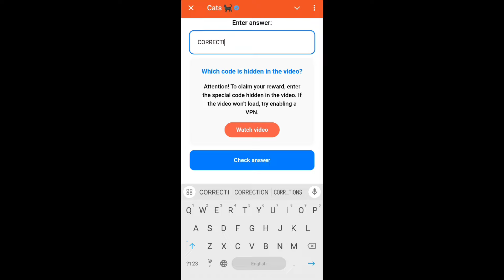CRYPTO SCAMS Cats Video Code | CRYPTO SCAMS cats video code today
cats youtube code 15 november
cats youtube code 15 nov